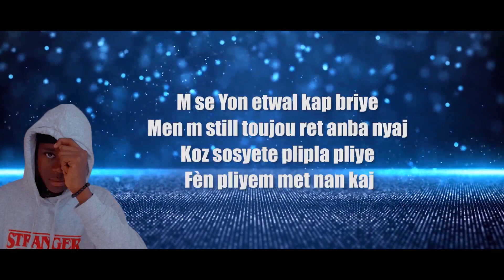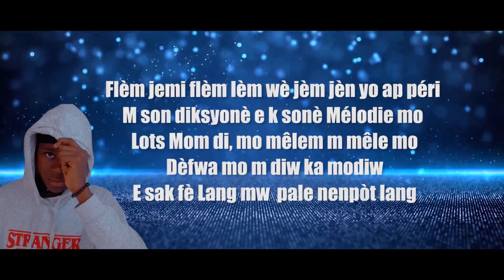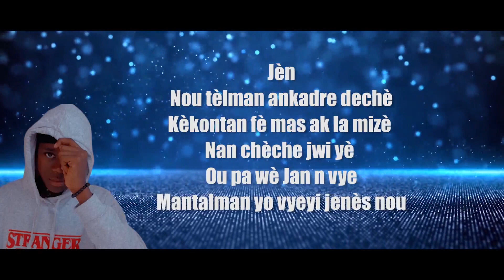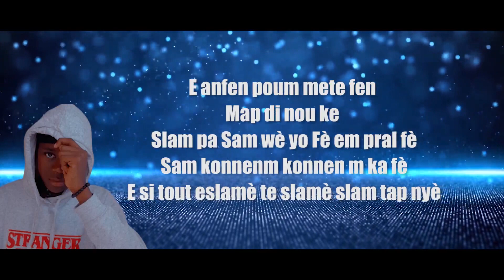I AM SLAM_ Prince Du Slam (Lyrics Video)